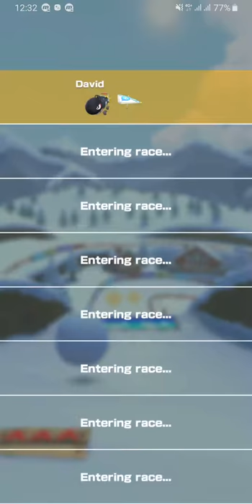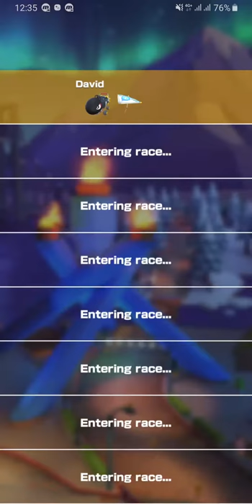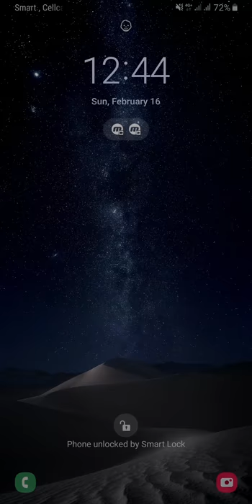Mario Kart Tour - Gameplay Walkthrough Part 9 (iOS, Android)